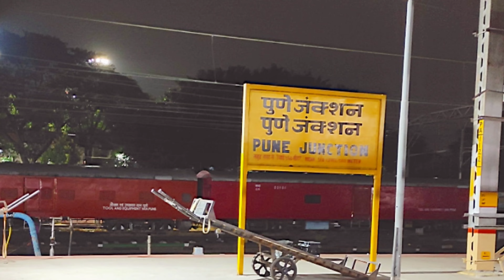Midnight Train Arrival Pune Station | पुणे जंक्शन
Train Number 12115 CSMT Mumbai Solapur Siddheshwar Express Train Arrival Pune Junction Railway Station on Platform Number 3 at 02:55 hrs. पुणे जंक्शन